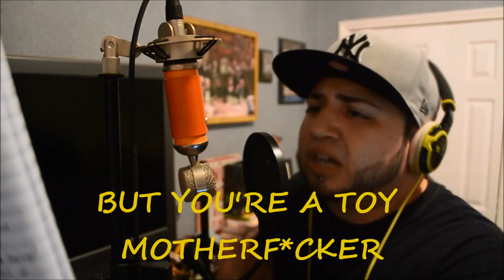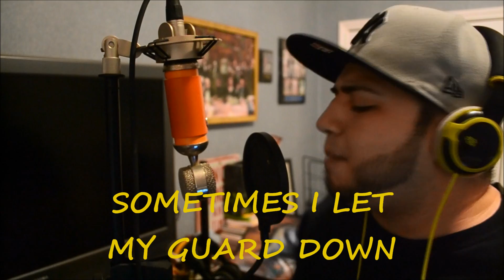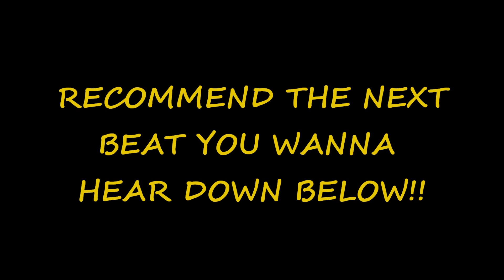Let Nas Down - J. Cole (Fu2re Troublez Remix)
REMIX TO J.COLE'S "LET NAS DOWN" TRACK OFF OF HIS NEW ALBUM "BORN SINNER"

Leave a comment letting me know some other instrumentals you want me to jump on.